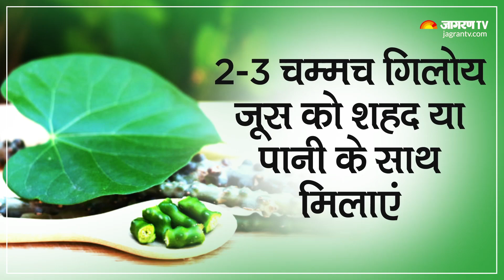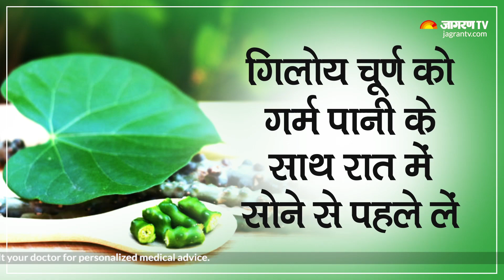गिलोय कई बीमारियों का एक इलाज, जानें कैसे करे इस्तेमाल? | Giloy Health Benefits and How to Use?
गिलोय (Giloy) को आपने इम्युनिटी बढ़ाने (Boost immunity) के लिए ज़रूर लिया होगा लेकिन यह और भी कई समस्याओं को दूर रखने में कारगार साबित हो सकता है (Health benefits of giloy). आप वीडियो में बताए गए इन तीन समस्याओं से निजात पाने के लिए भी गिलोय का इस्तेमाल कर सकते हैं (How to use giloy).